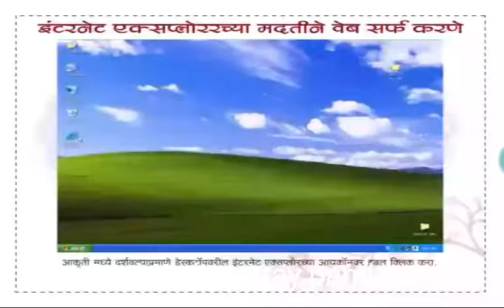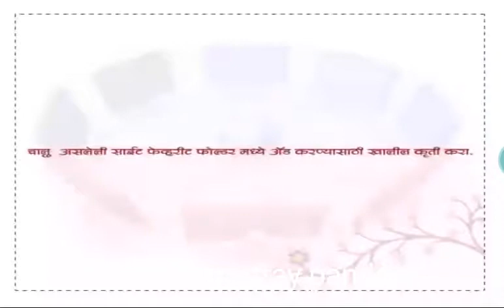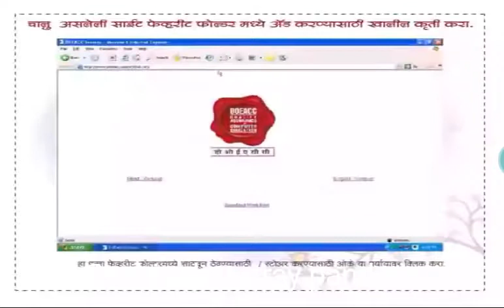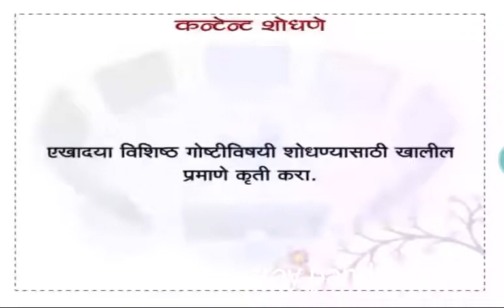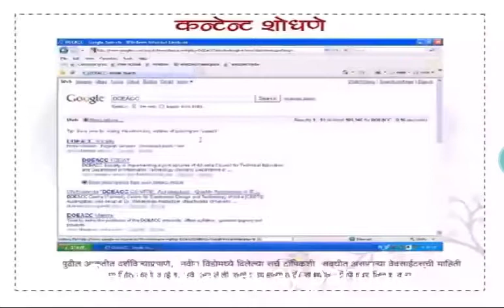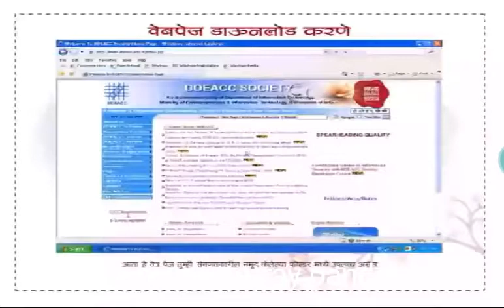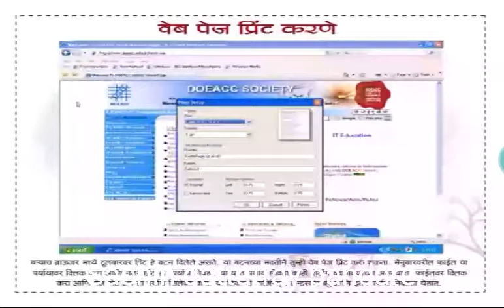Web Surfing , वेब सर्फिंग , संगणकाची माहिती (Computer Information)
Web Surfing , वेब सर्फिंग,कॉम्प्यूटर बेसिक भाग-3, Computer Besic Part-3,संगणक,computer - English to Marathi Meaning of computer,marathi computer notes,
cpu in marathi,
compute meaning in marathi,
computer parts name in marathi language,computer parts in marathi language,
computer parts name in marathi,संगणकाचे भाग,माहिती तंत्रज्ञान अभ्यासक्रम,संगणक व माहिती तंत्रज्ञान,
संगणक निबंध,संगणकाचे प्रमुख भाग,संगणक म्हणजे काय ?,माऊस आणि किबोर्ड, Mouse & Keyboard,संगणक (Computer): प्रकार आणि काम करण्याची पद्धत,computer information in marathi,संगणकाचे भाग,
संगणक माहिती,computer parts,संगणकाची माहिती (Computer Information) ,computer information in marathi wikipedia,